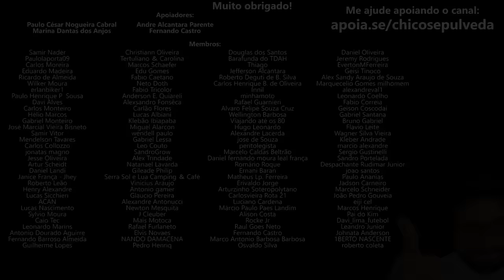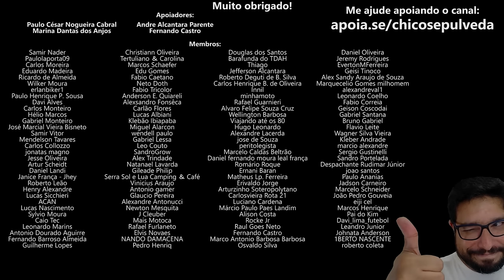APROVEITE a QUEIMA DE ESTOQUE e PROMOÇÕES de motos ainda este ano